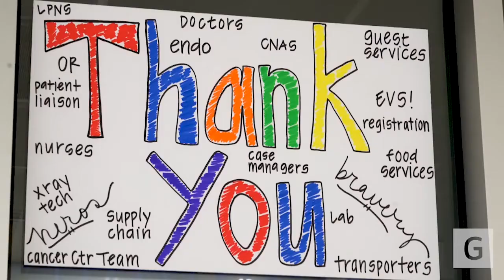Bucknell Women's Track and Field Through the Decades: 1970s